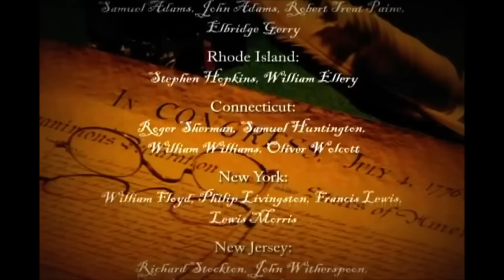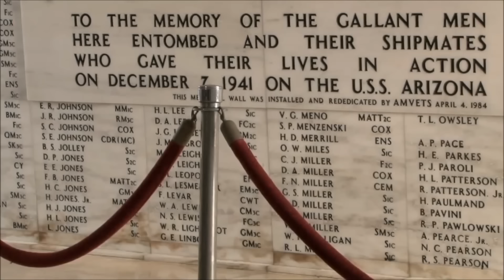America, The Beautiful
I've conceptualized this for six months, and I finally found the right singer for the song today. There is no place like this country. For embracing my family and my culture, I am grateful. Let peace and freedom reign. Lexi Walker, the owners of the video footage, Meiguell Salak for the creative visions art, and the composers/producers of America, The Beautiful.